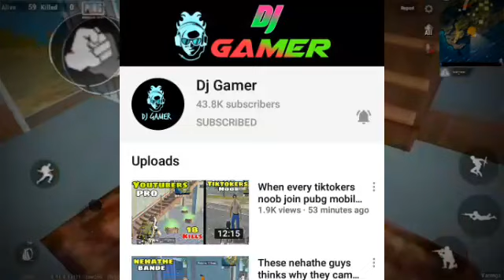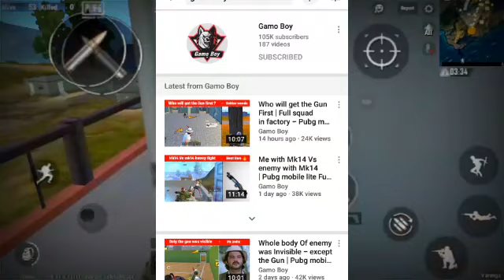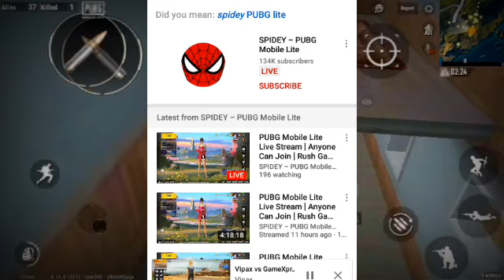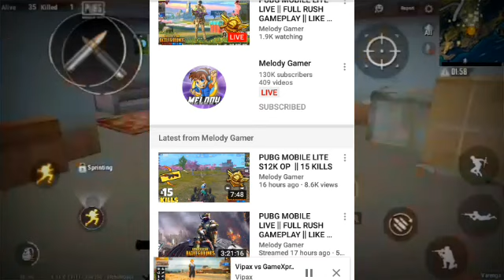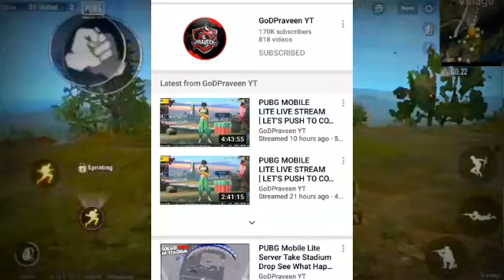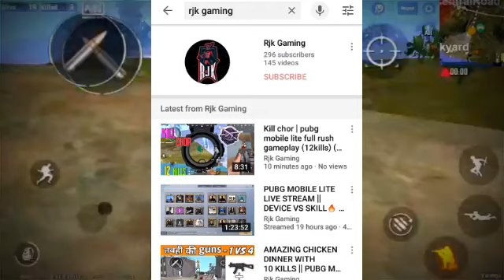Pubg mobile lite best player | pubg mobile lite best YouTuber 2020 | pubg mobile lite top 10 player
hello guys |\|||\\||\\\
{ my device }
--Samsung j5 prime
2gb\16gb
{gyroscope}= support nhi krta
--my computer--
3gb ram
--no grafix card--
window 7
**only use for upload video**